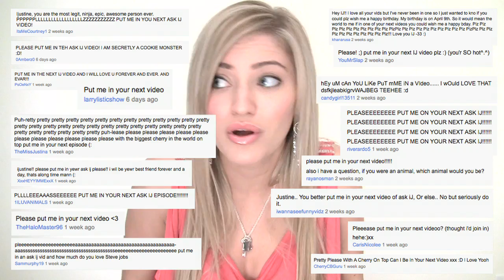SCOOTER DOG? Ask iJ | iJustine